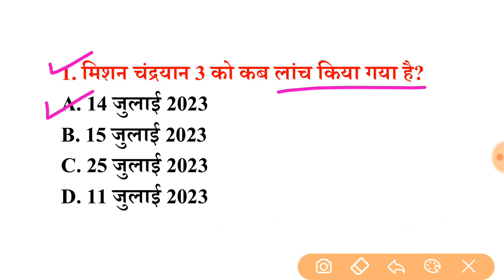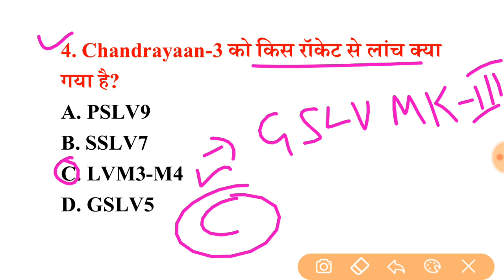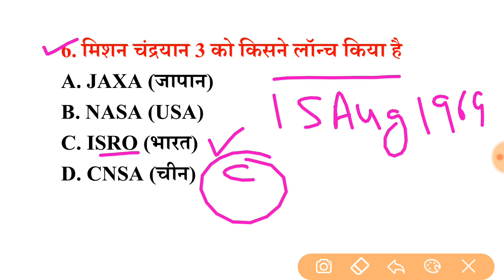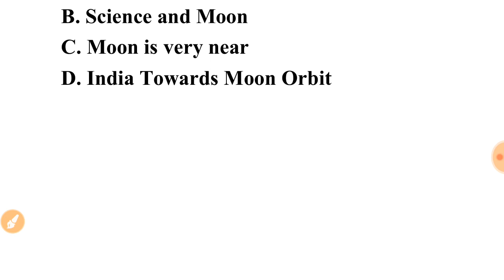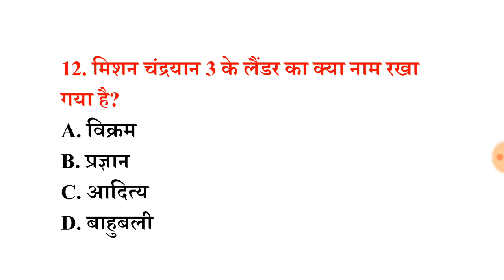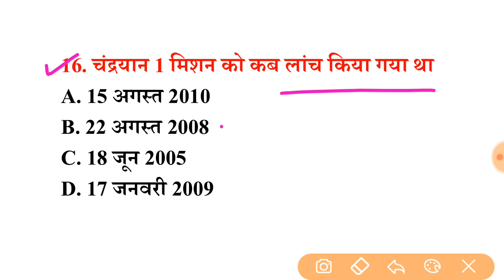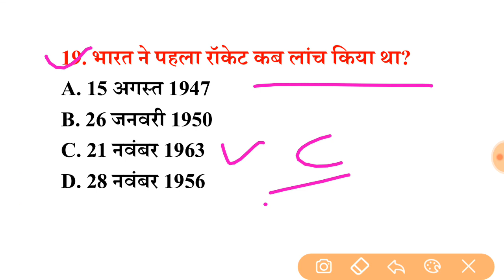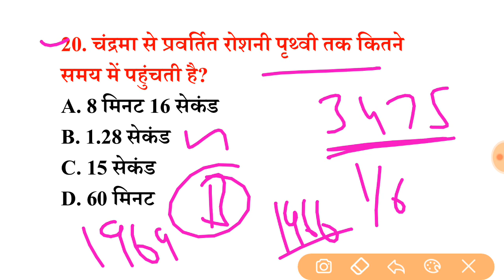Chandrayaan 3 important questions | मिशन चंद्रयान 3 महत्वपूर्ण प्रश्न |current affairs 2023|isro gk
Chandrayaan 3 important questions | मिशन चंद्रयान 3 महत्वपूर्ण प्रश्न |current affairs 2023|gk video

Additional knowledge cover-
chandayaan-3 mission kya hai | chandrayaan-3 most important questions | isro new mission chandrayaan-3 launch | चंद्रयान 3 से जुड़े महत्वपूर्ण प्रश्न | चंद्रयान-1 और चंद्रयान-2 में क्या अंतर है | Gk trick | Gk in hindi | important current affairs 2023 in hindi | latest isro mission current affairs 2023 |

Chandrayaan 3 के महत्वपूर्ण प्रश्न
Chandrayaan 3 important question | चंद्रयान 2 मिशन के महत्वपूर्ण प्रश्न | Current Affairs 2023 Gk 🚀

chandrayaan mission 3 gk

chandrayaaan 3 moon par kab paunchega|chandrayaaan 2 moon pr kitne din me pohonchega|chandrayaaan 3 moon ko bnane me kitna pesa lga|chandrayaaan 3 moon ko bnane me kitne din lge|chandrayaaan 2 moon ko kisne banaya|chandrayaaan 3 moon ko kha jana hae |chandrayaaan 3 moon ko kin desho ne milkar banaya.

chandrayaan 3 launching date

chandrayaan 3 mission launch date
Chandrayaan 3 ko kyn launch nahi kiya gya
Chandrayaan 3 ko moon pr kyu bheja jaa rha hae
Chandrayaan 3 ko jab launch kiya jaayega..